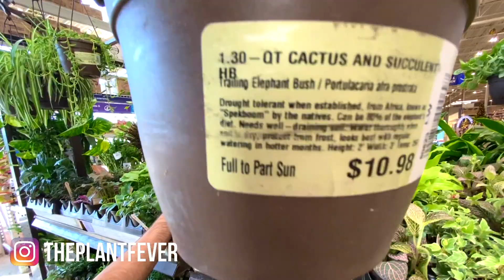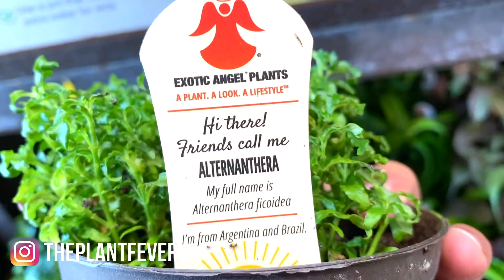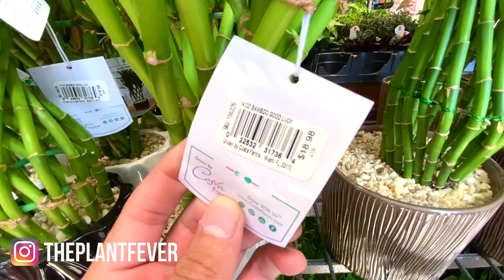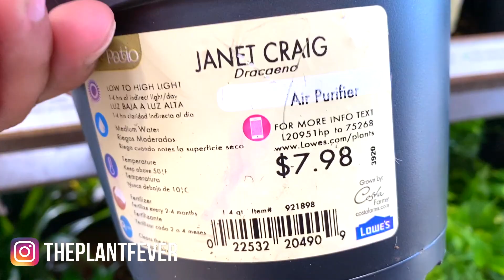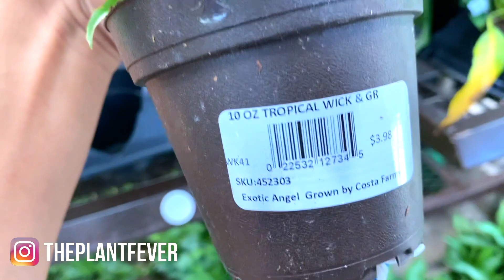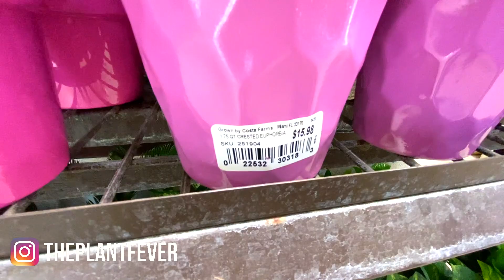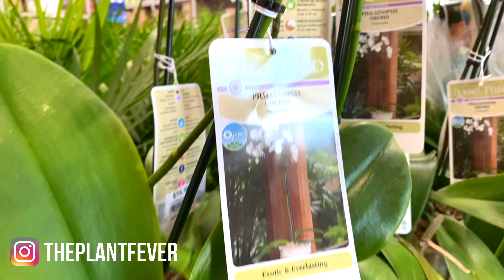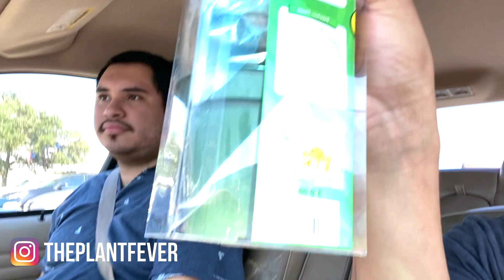COME PLANT SHOPPING WITH ME AT LOWES | A LOT OF BEGONIAS | NEW SHIPMENT OF HOUSEPLANTS BIG BOX STORE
I am so happy I came in right after they had a new shipment. They had so many crotons, dracaenas, and begonias! It was so lush and green and so much fun to come and get my daily dose of greens. Come plant shopping with at a big box store called lowes and see what they have indoors in there nursery.

Let’s ✨ be friends 🤝 on Instagram! 📸 Instagram.com/theplantfever 🌱

MY FAVORITE HOUSEPLANT PRODUCTS!
You guys 🌿 asked, so here ✨ they are! My Favorite 😍 Plant Products to use! 💕

💡 My Favorite Led Grow 🌱 lights!

💨 A Quite Effective Humidifier 💧 for Plants!

Soil Moisture 🤩 Meter!
(That Also Measures PH Levels in Soil, & Light)

The fertilizer I use ✨

How Not To Kill Your Houseplant Book 🤗

Rooting Hormone for Cuttings 🌱

🌾 My Favorite Moss to Top Dress My Plants!
(Moss Helps Retain Moisture in Soil)

Video Tags 🏷